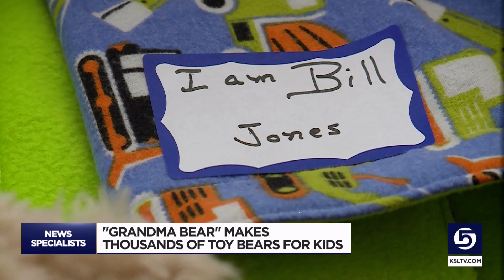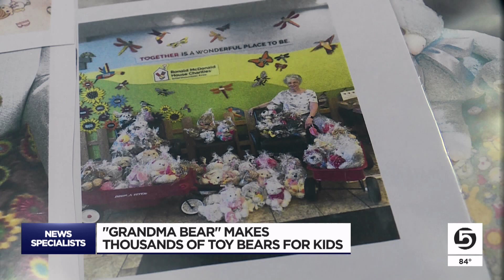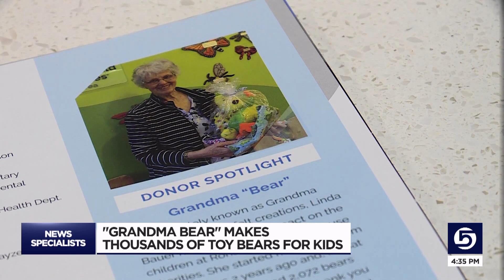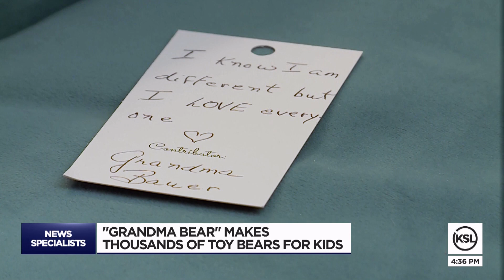Utah’s ‘Grandma Bear’ delivers hundreds of repaired, stuffed animals to sick children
Friday was National Teddy Bear Day, and one woman in Salt Lake has lovingly earned the name "Grandma Bear."